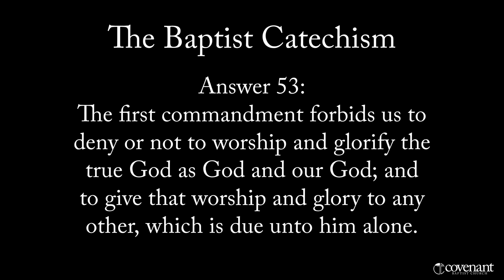Baptist Catechism Question 53: What is Forbidden in the First Commandment?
Join with Bro. Jason as we walk through The Baptist Catechism to find the answers!

A catechism is a summary of the Christian faith in the form of questions and answers, used for the instruction of believers. This is a slightly revised version of "The Baptist Catechism" first put forth by Baptists in 1689 in Great Britain. It was adopted by the Philadelphia Baptist Association in 1742. It is patterned on the well-known reformed Westminster Catechism.